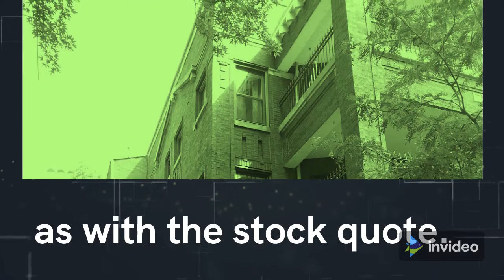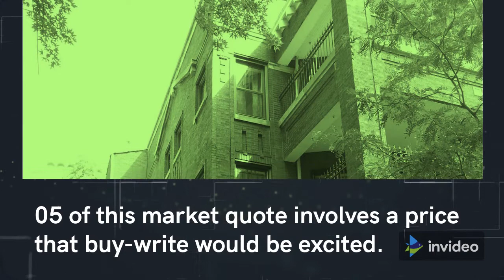How to execute a spread option trade?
Option Market strategy
Disclamer
only—we show how to apply different statistical/data science techniques
to problems in the financial domain, such as stock price prediction and
asset allocation. By no means should the information in the youtube be
considered investment advice. Financial markets are very volatile and you
should invest only at your own risk!